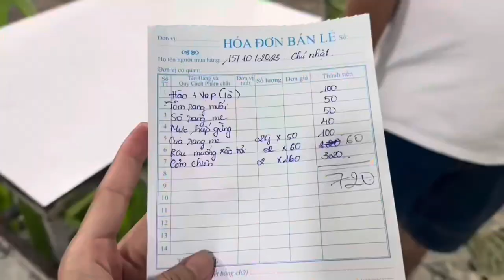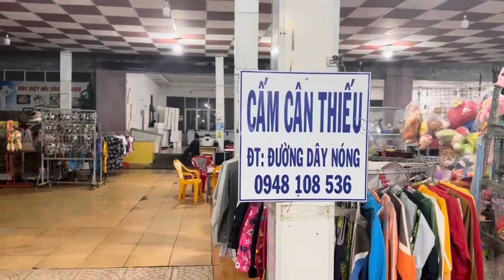Biển Bạc Liêu, Hải Sản Tươi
Hello Everyone.
I wish you all have a good night.

Xin chào Cả Nhà. Chúc Cả Nhà buổi tối vui vẻ.
Video clip này em quay cảnh đi dạo biển Bạc Liêu và ăn Hải Sản.

Em cảm ơn Cả Nhà nhiều lắm ạ.